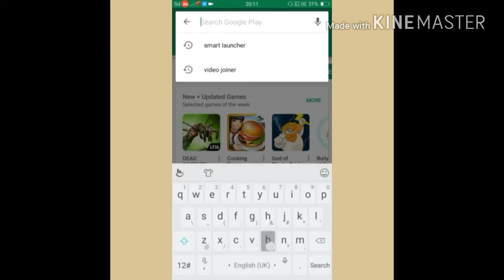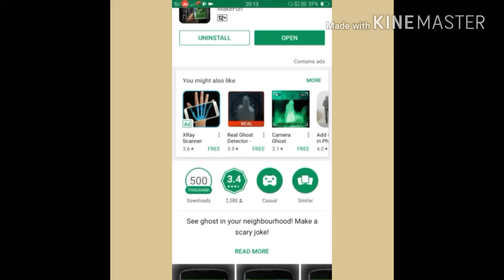how to look for goust camera /ART DNK = artdnk